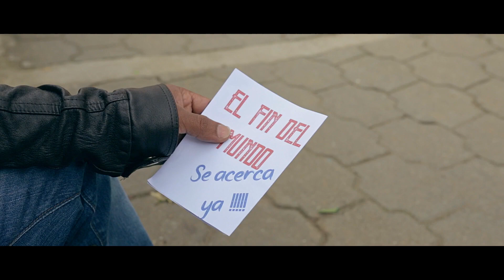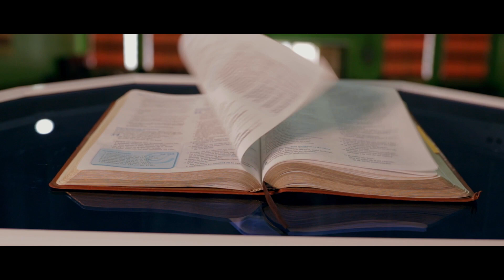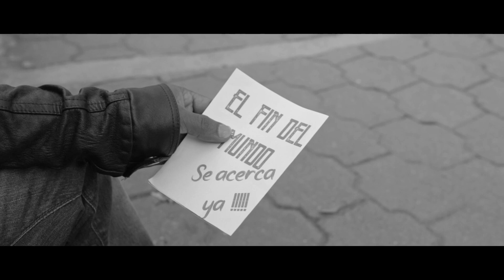EL FIN DEL MUNDO / SILVA MARÍA CARAC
Video clips grabado por LiveStudio
Agradecimiento a Familiares y amigos

Escucha el álbum completo de Silvia María Carac

Sigue a Silvia María Carac